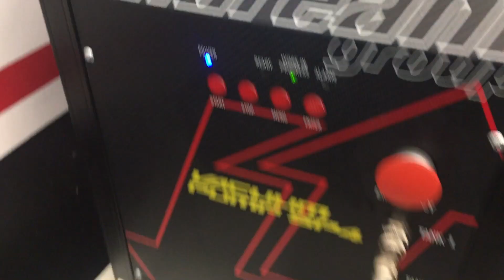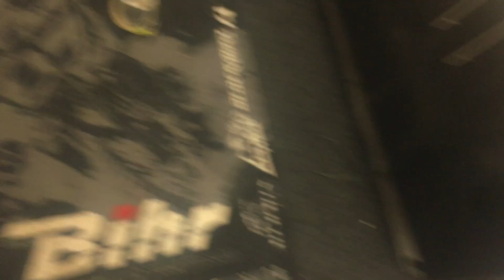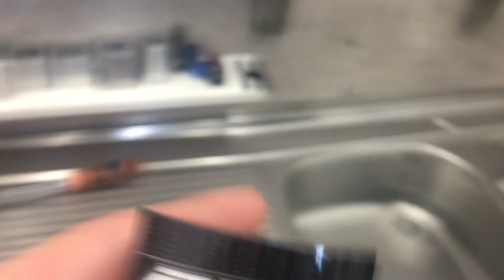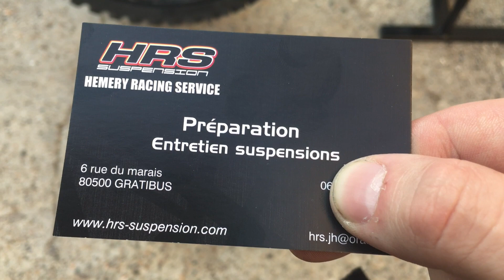JeeWee - Vis Ma Vie HRS Suspensions! Comment préparer ses suspensions !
Hello les Tatas du game,
Ce coup ci c'est chez HRS suspensions en picardie que je vous prends avec moi , voici la partie 1 d'une bonne préparation de suspensions! Vous voulez l'épisode 2 ? mettez le moi en commentaire!
Vous en pensez quoi de ma nouvelle Intro les cabaneurs ? J'en monte d'autres ?